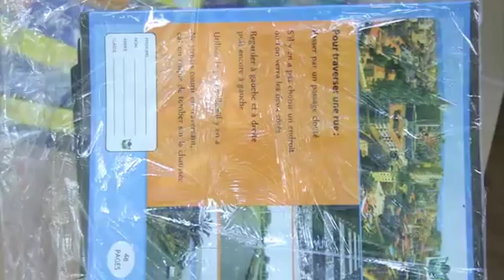moustapha séne directeur école aly ba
Videos de thies, politique à thies, société, sport à thies,  toute l'actualité de la ville de Thies en vidéo